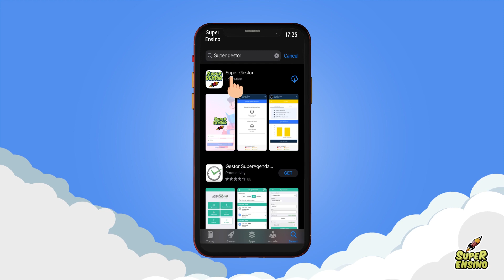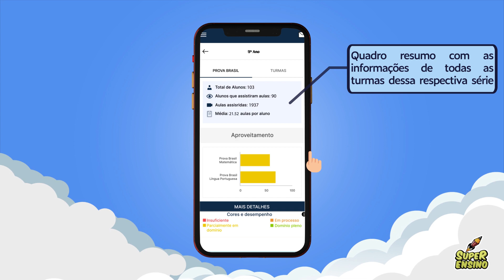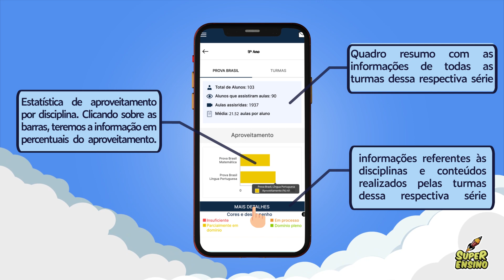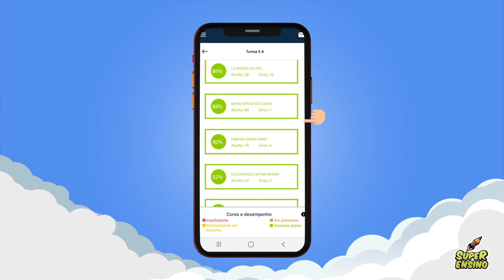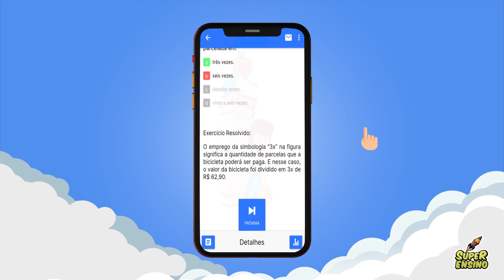Tutorial - Utilização passo a passo dos aplicativos Super Gestor e Super Aluno.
Super Gestor
Esta versão é reservada para o apoio digital e pedagógico para diretores, professores e pedagogos por meio de indicadores diagnósticos que possibilitam intervenções pedagógicas necessárias ao planejamento escolar.

Super Aluno
Versão principal da plataforma. Neste, os alunos tornam-se protagonistas de seu próprio aprendizado, gerenciando seu tempo de estudo fora da sala de aula em um ambiente 100% digital lúdico que desperta seu interesse e curiosidade.